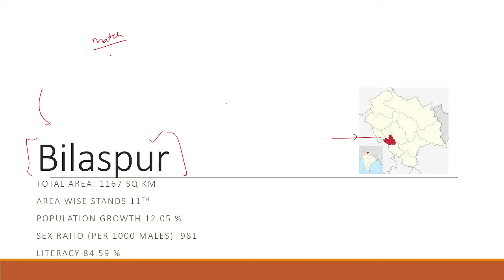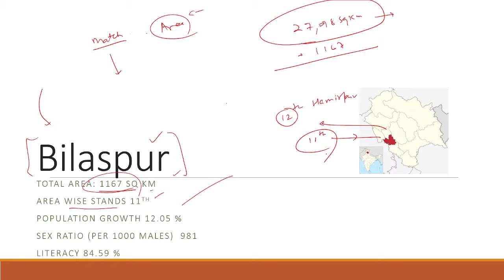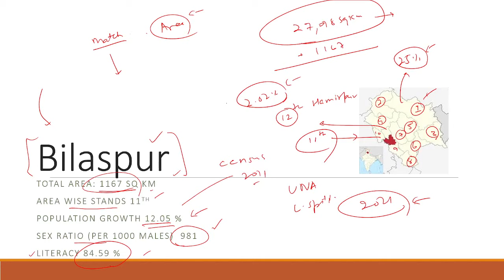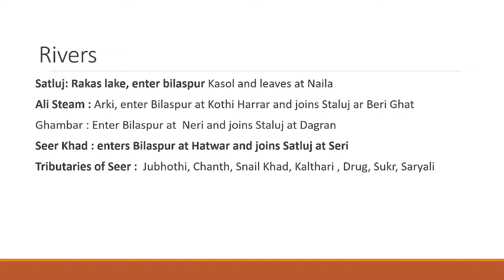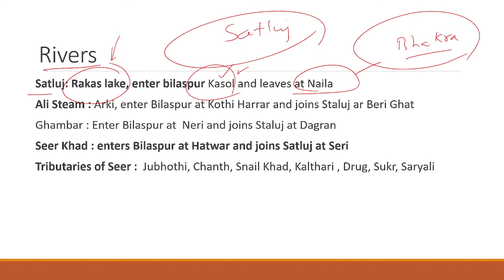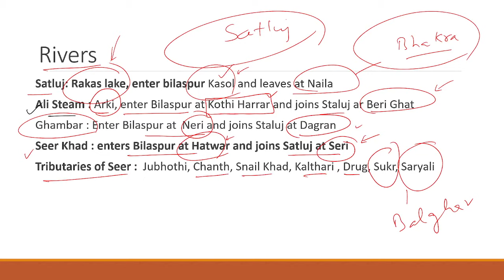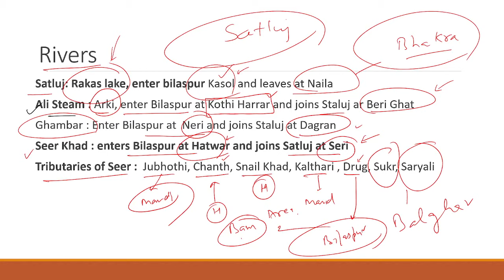District Wise Analysis Bilaspur Part 1 || HP GK